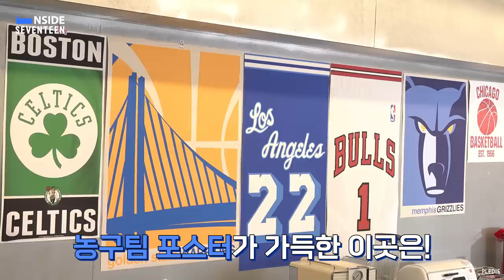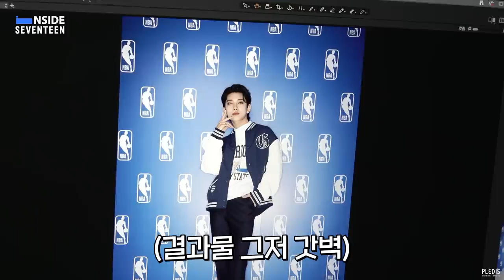[INSIDE SEVENTEEN] 조슈아 NBA 광고 촬영 비하인드 (JOSHUA's NBA Commercial Shoot Sketch)